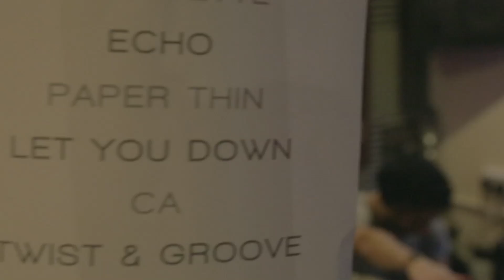July Child - C O O L (Le Youth Cover) Official Video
London duo July Child in the studio covering Le Youth's rework of Cassie's RnB classic 'Me & U'

Follow July Child on Twitter: @julychildmusic
Like July Child on Facebook: Facebook.com/julychilduk
Listen to July Child on Soundcloud

Director of Photography & Editor: Joel Dale
Follow Joel Dale on Twitter: @JoelBDale
Like Joel Dale on Facebook: Facebook.com/mindieblue

About JBD Productions:

My name is Joel Dale and I am filmmaker in London.
I am currently focusing on Parodies and Music videos, but who knows what direction this channel is going!